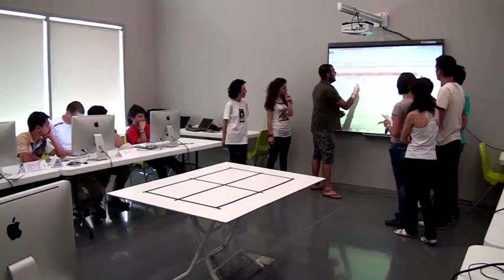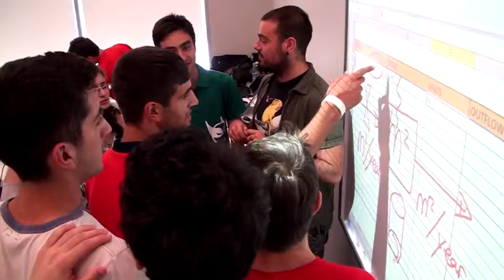120709 TUMO 03